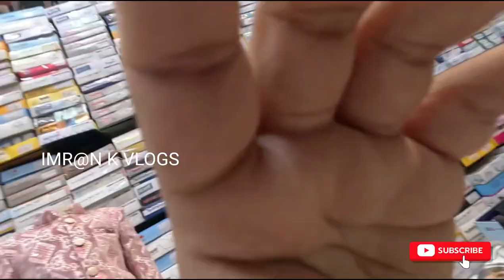KLASSY KIDS | RETAIL SHOP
Location 📍
195,E.M.
Road , Phydhonie
Mumbai - 400003

IMR@N K VLOGS